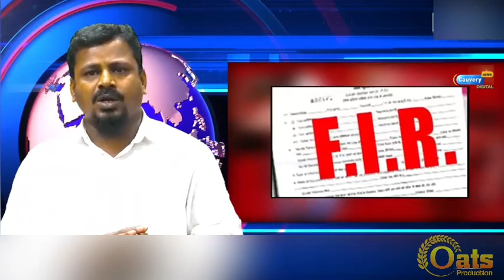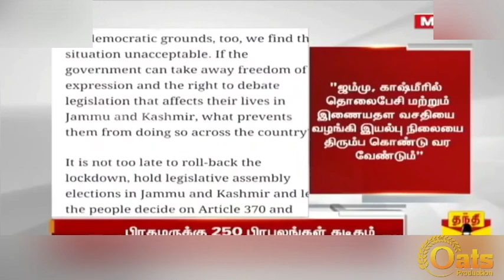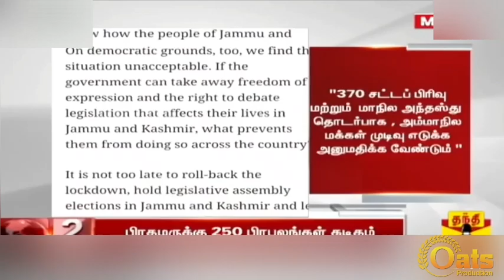தேசவிரோத வழக்கினால் மோடிக்கு குவியும் எதிர்ப்புகள்!